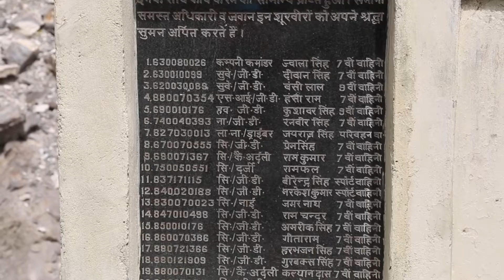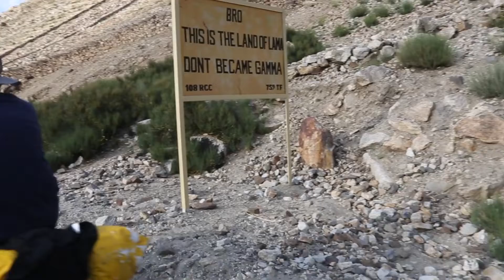POOH TO NAKO I ਪੂਹ ਤੋਂ ਨਾਕੋ I CYCLE TRIP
Hello Friends

About my Chanel:
1. The main purpose of my channel is related to the travelling
     experiences and explore new places.
2. Documenting heritage and culture of different people, culture,
    languages and literature.